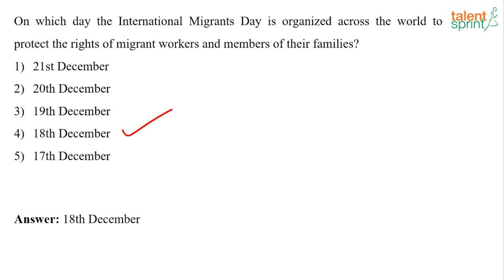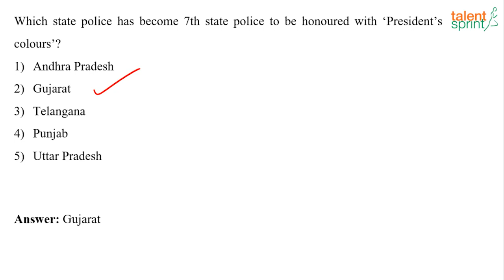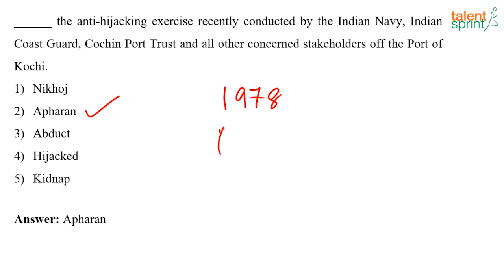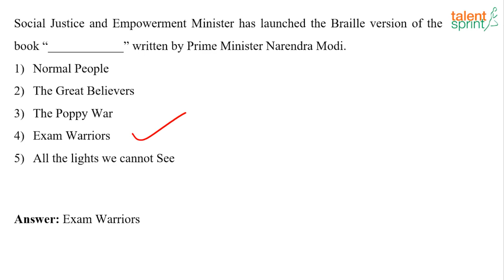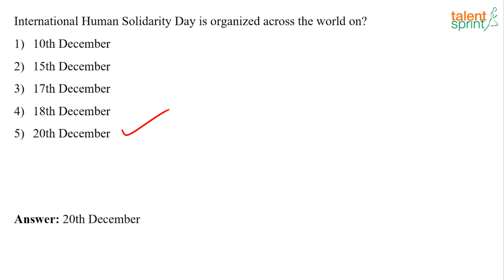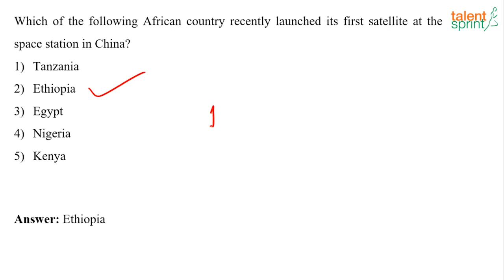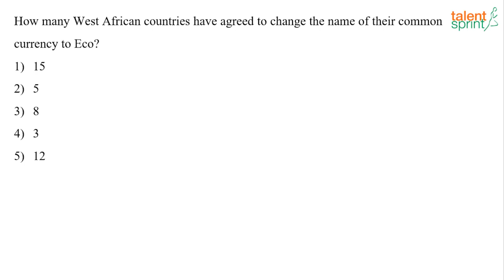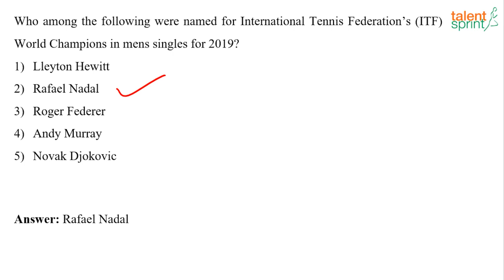GK Quiz - Dec 16 - 23, 2019 | Cracking Competitive Exams | TalentSprint Aptitude Prep